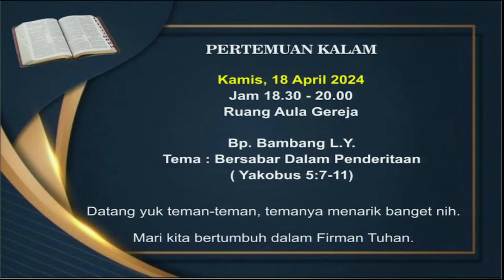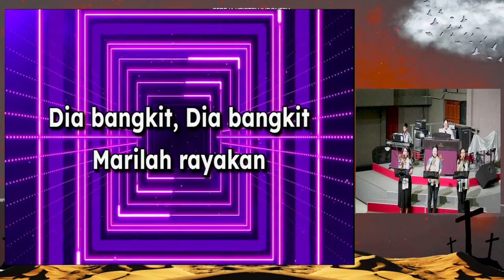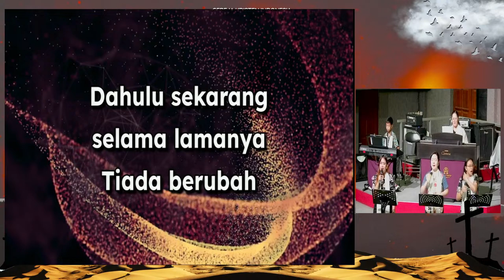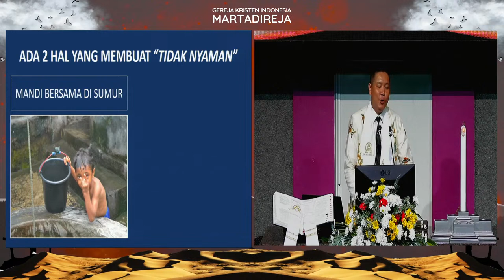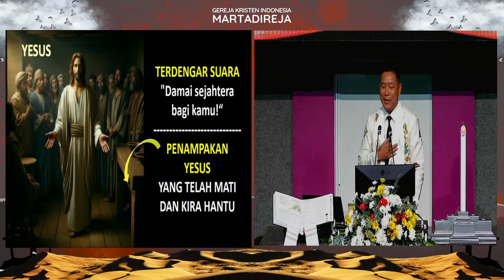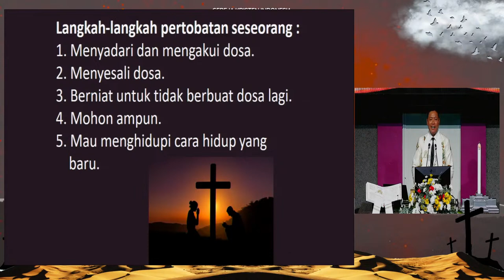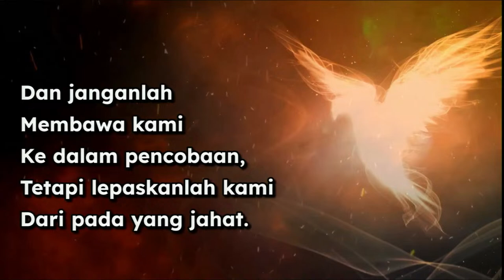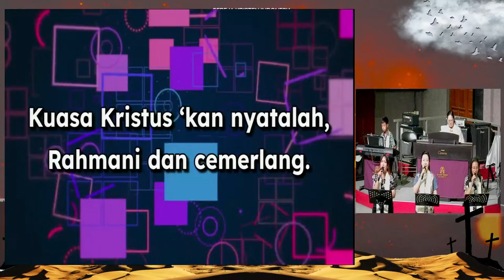[LIVE] Ibadah Sabtu GKI Martadireja, 13 April 2024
Ibadah Sabtu GKI Martadireja,   13 April 2024
Dilayani oleh Bp. Bambang  Lakso Y